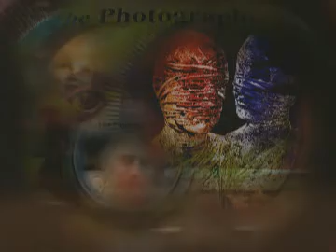Carol for The last Christmas Eve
An AV Poem